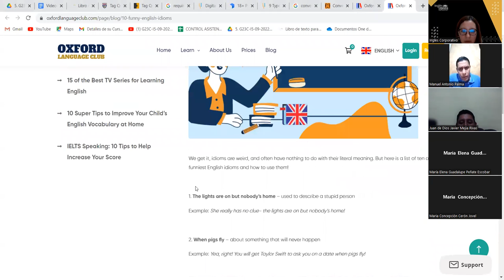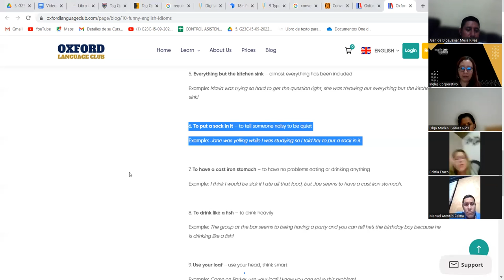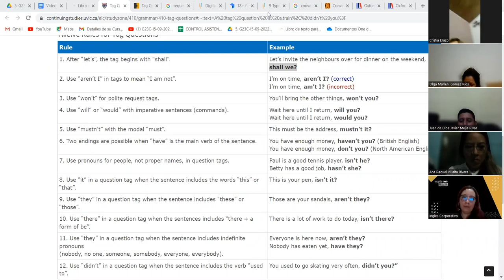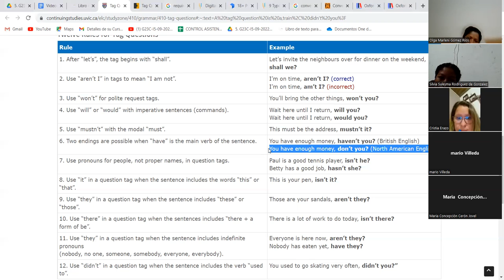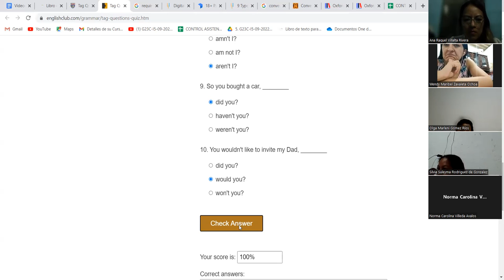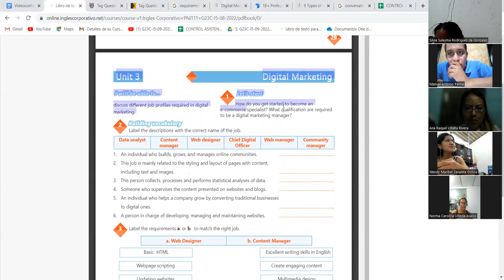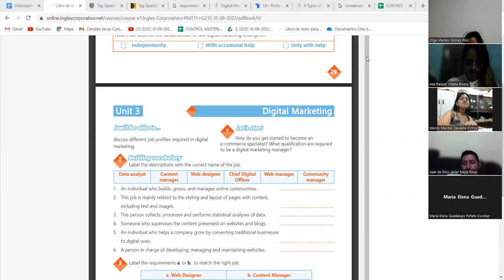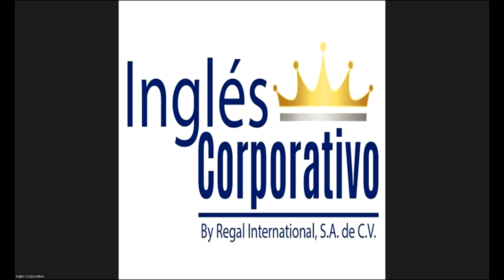Inglés Corporativo-30-09-2022 - CLASS 18 DIFFERENT JOB PROFILES REQUIRED IN DIGITAL MARKETING